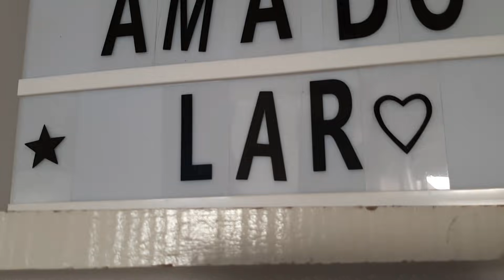FAÇA DO SEU LAR UM PEDACINHO DO CÉU/ NÃO SE COBRE TANTO: narrado